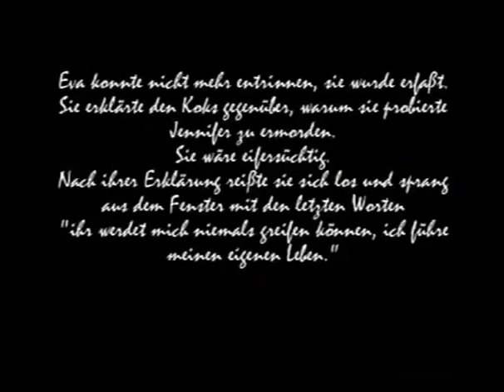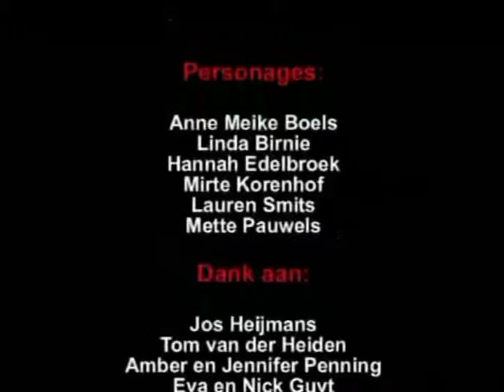Eifersucht deel 2